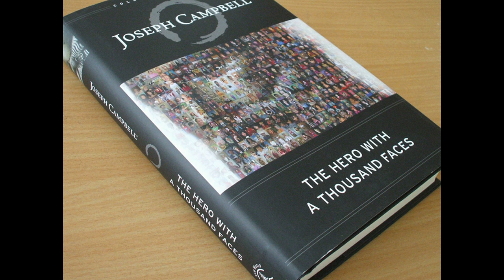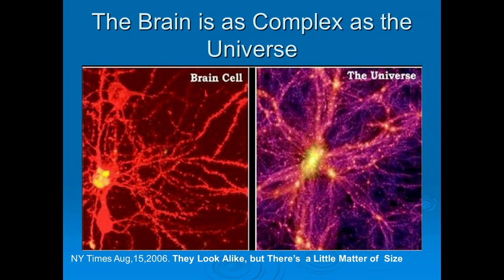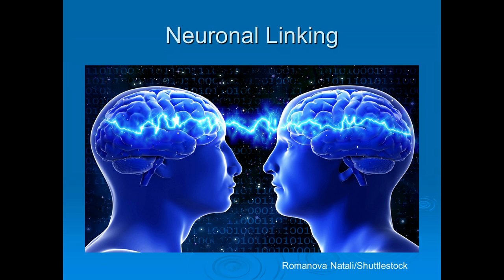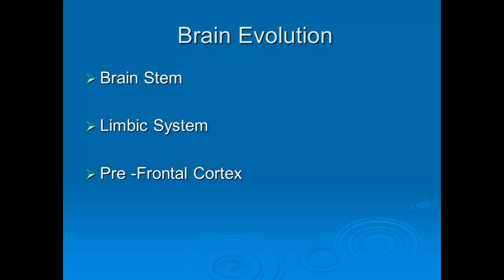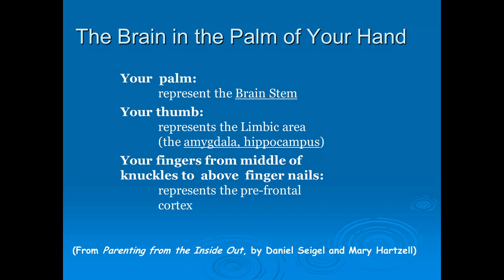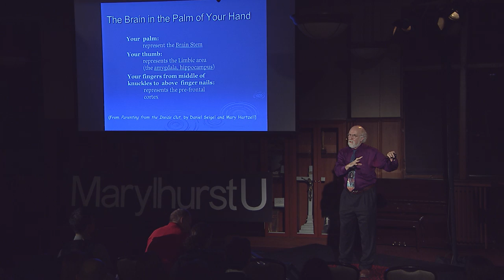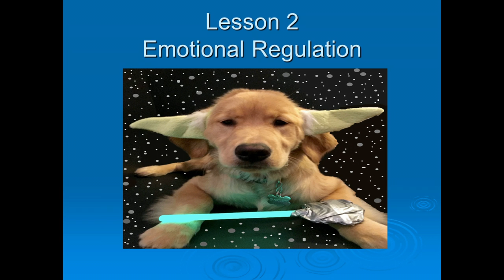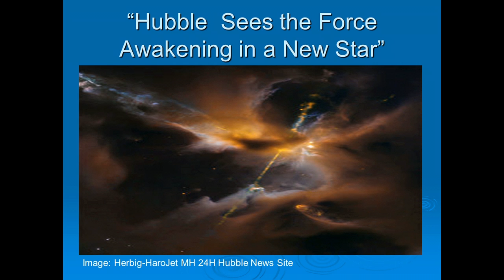Your Brain on Star Wars | Greg Crosby | TEDxMarylhurstU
Greg Crosby's presentation explores Star Wars through the perspective of interpersonal neurobiology, examining how the Star Wars movie affects our brain activity, neurotransmitters, emotions, memories and behaviors.

Greg Crosby, MA, LPC, CGP, FAGPA has taught at Marylhurst University since 1981 and Portland State University since 1999. He also has a private practice in life transitions, learning problems and adult ADD/ADHD and clinical supervision.